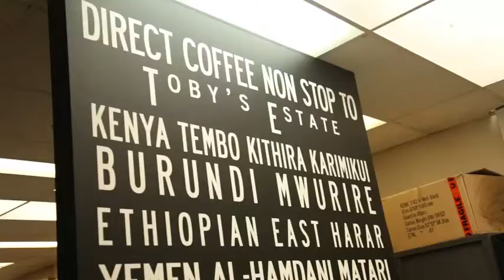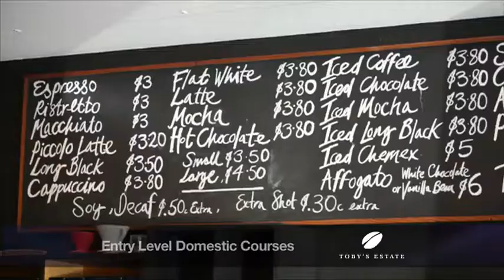Andrew's Story General Manager Toby's Estate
Andrew Low - the General Manager of the internationally renowned Coffee business - Toby's Estate tells us the career path he's had and what its like being the General Manage of such a prestigous and well known international coffee business.